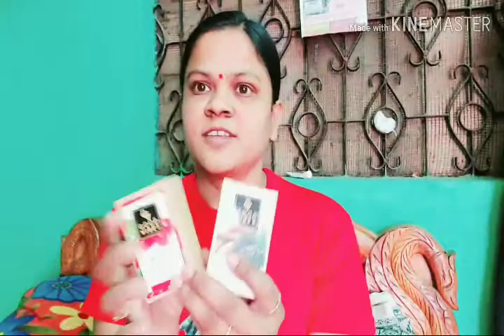MINI PURPLE HUAL best products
Good Vibes Skin Glow Serum - Vitamin C & Vitamin B3 (10 ml)

Hi am sheetal
my channel name is
Sheetal Beauty & All in one

Agar apko video achhi lagi to like kijie